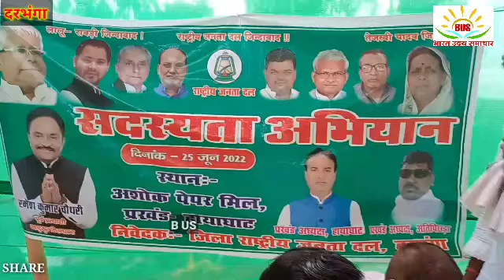दरभंगा के हायाघाट में राजद के 30हजार कार्यकर्ता बनाने के लक्ष्य में कार्यकर्ताओं ने किया बैठक